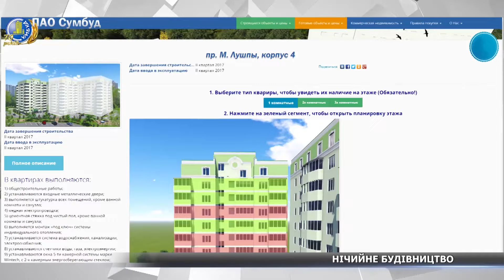Будівництво у центрі Сум: хто ж насправді забудовує Харківську?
Безхазяйне будівництво на Харківській. Із території, на якій зводять багатоповерхівки, тече потік води й затоплює вулицю. За годину, просто посеред вулиці утворилося ціле озеро. Як аварія на водогоні змусила забудовника відхреститися від будівництва – дивіться у сюжеті.